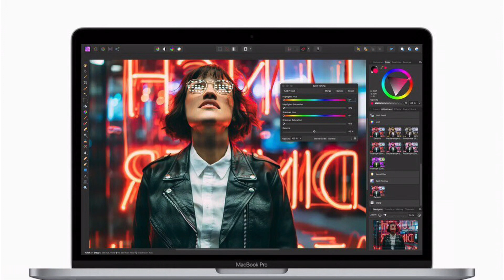MacBook ARM : rumeurs sur la date de sortie et specs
Un nouveau Mac est en préparation et il aura l’Apple Silicon - c'est le nom qu'Apple utilise pour ses puces ARM fait maison.  La société a confirmé que le premier Mac alimenté par l’Apple Silicon sera lancé avant la fin de 2020 - nous devrions donc voir le premier MacBook ou Mac ARM bientôt.